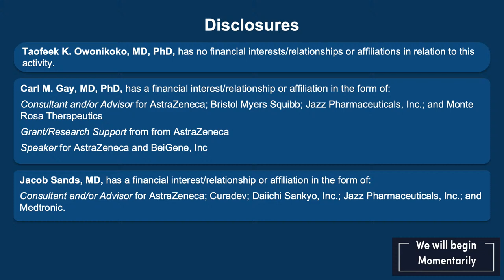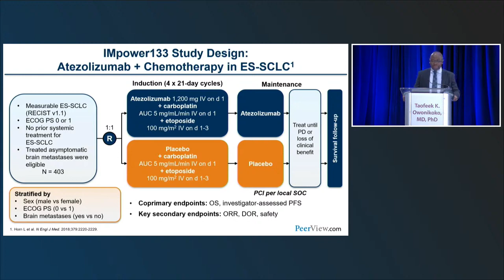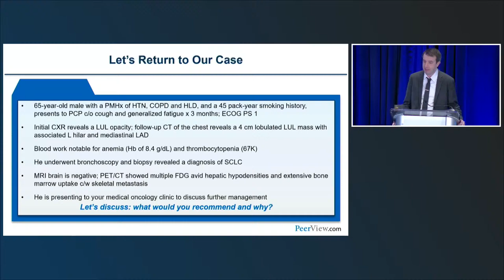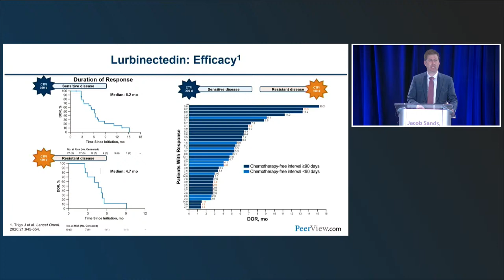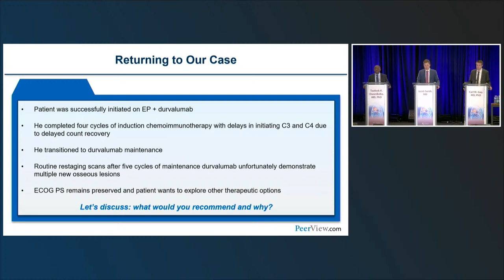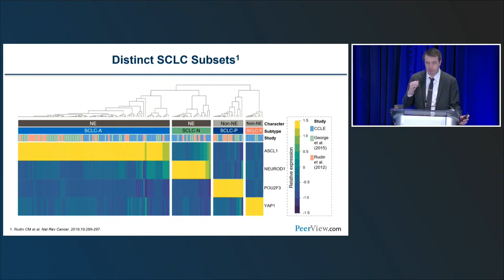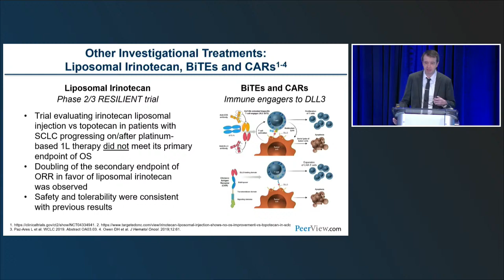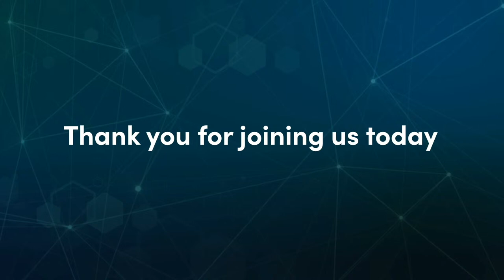Watch Drs. Owonikoko, Gay, & Sands discuss